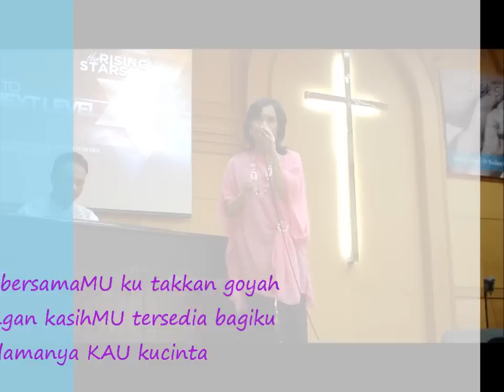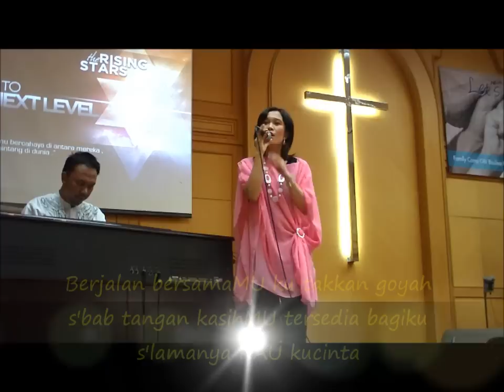Hanya Kau - Sari Simorangkir COVER by Arnie & Yakub